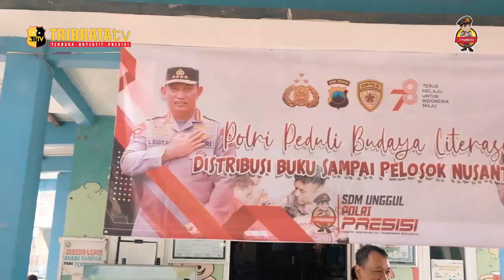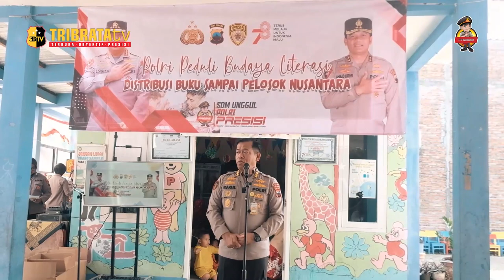BIRO SDM POLDA JATENG DISTRIBUSIKAN BUKU EDUKASI PADA MURID PAUD DAN TK DI YAYASAN KASIH IBU SEMARAN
KARO SDM POLDA JATENG KOMBES YOHANES RAGIL HERU SUSETYO MELAKSANAKAN KEGIATAN POLRI PEDULI BUDAYA LITERASI DISTRIBUSI BUKU DI YAYASAN KASIH IBU DI GENUK SARI, KOTA SEMARANG.

TURUT HADIR DALAM KEGIATAN ITU, WAKAPOLRESTABES SEMARANG, KABAGBINKAR RO SDM POLDA JATENG, KABAGWATPERS RO SDM POLDA JATENG, PJU POLRESTABES SEMARANG, ANGGOTA BIRO SDM POLDA JATENG, ANGGOTA POLRESTABES SEMARANG, FORKOMPIMCAM GENUK, TOKOH MASYARAKAT DAN WARGA SETEMPAT.

SEBANYAK 1.575 BUKU TENTANG KEAGAMAAN, CERITA RAKYAT DAN KONTEN EDUKASI LAINNYA DISERAHKAN KARO SDM PADA YAYASAN TERSEBUT. SECARA SIMBOLIS BANTUAN DITERIMA PIMPINAN YAYASAN KASIH IBU SEMARANG, HEDI RAHMAT.

DALAM KEGIATAN ITU, HEDI RAHMAT MENGUCAPKAN APRESIASINYA ATAS PROGRAM YANG DILAKSANAKAN POLRI INI. DIRINYA BERHARAP BUDAYA LITERASI MAKIN BERKEMBANG DI TENGAH MASYARAKAT KHUSUSNYA DI KOTA SEMARANG.

SEMENTARA ITU, KARO SDM MENERANGKAN, DIPILIHNYA YAYASAN KASIH IBU SEMARANG BUKAN TANPA ALASAN. YAYASAN INI DINILAI CUKUP AKTIF DAN MEMILIKI LEMBAGA PENDIDIKAN TINGKAT PAUD DAN TK.

KEGIATAN POSITIF SERUPA JUGA DILAKSANAKAN SERENTAK DIJAJARAN POLDA JAWA TENGAH SEHINGGA DIHARAPKAN KEDEPAN DENGAN BANTUAN PENDISTRIBUSIAN BUKU INI MAMPU MENDORONG MINAT BACA ANAK-ANAK SEDARI USIA DINI SAMPAI PELOSOK JAWA TENGAH.